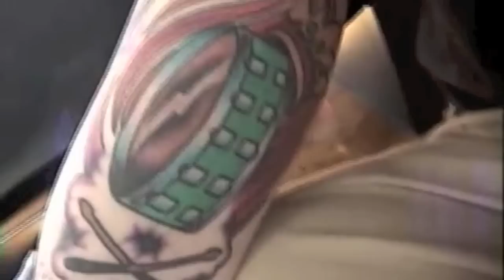Blink 182 - Photoshoot